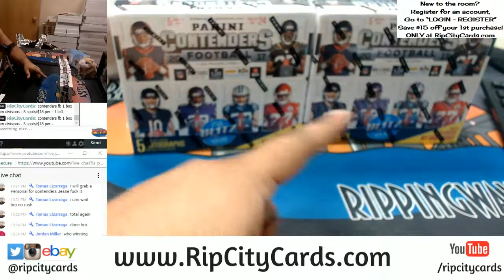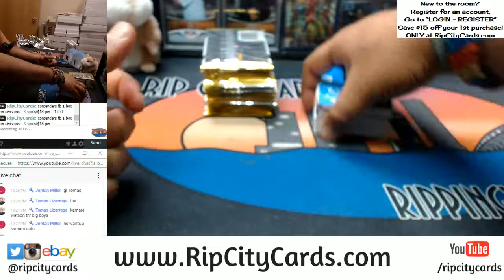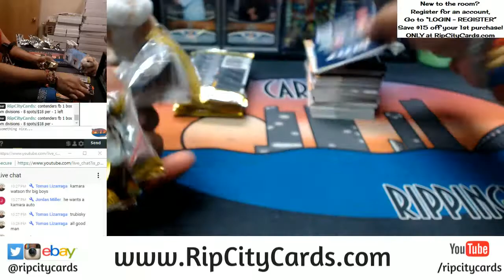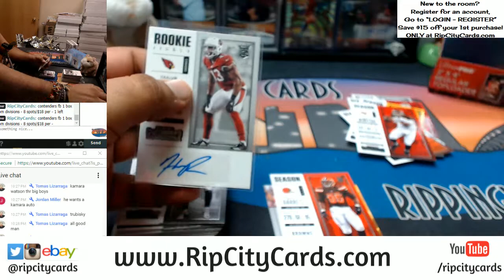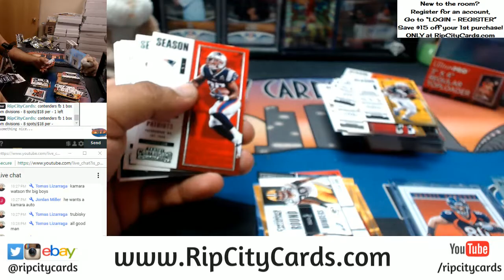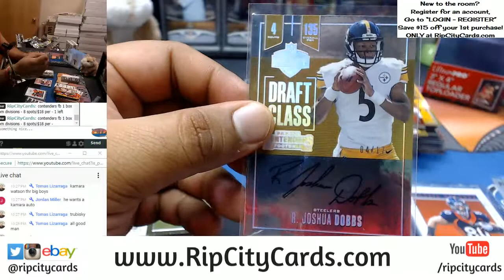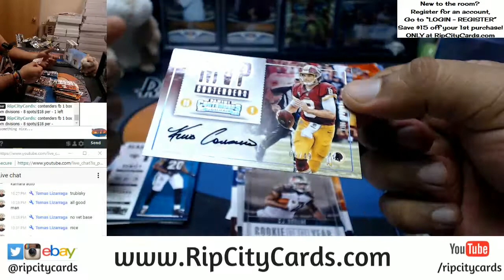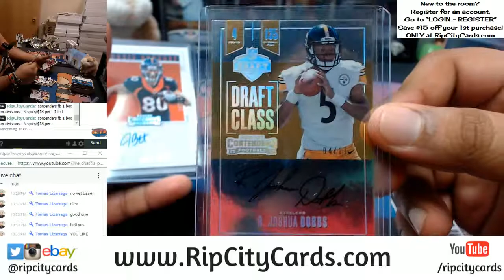2017 Contenders Football Personal Box RCC 01142018